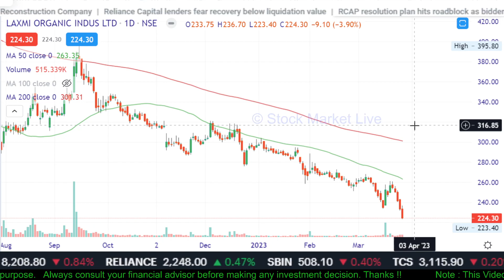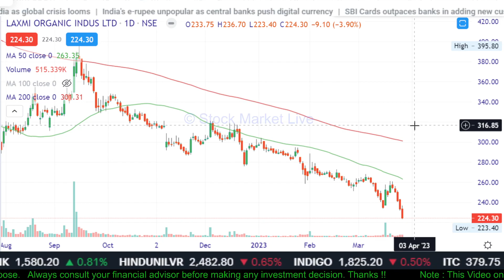LAXMI Organics share latest news,laxmi organics share analysis,laxmi organics fundamental analysis,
1. आप भी बने इंटेलिजेंट इन्वेस्टर
2. राकेश झुनझुनवाला book
3.  Stock Market Mein Safal Hone ke 41 Tips (hindi)
4. शेयर बाजार में कैसे धनवान बने
5.  Stock Market Guide (Hindi)
6.  Beginner's Guide to the Stock Market
7. The Intelligent Investor (English)